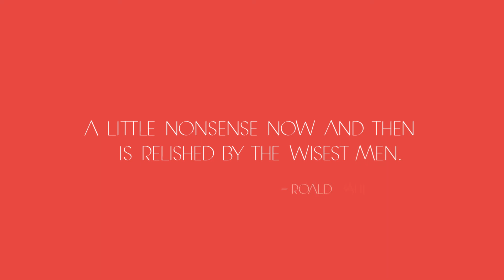Beyond Magic: Spectacle of the Real - David Blaine - BUCK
BUCK designed and animated the opening title sequence and graphics package for David Blaine’s 2016 ABC special, “Beyond Magic,” and his subsequent live tour. I was responsible for storyboarding several key sequences, and designing the bespoke typeface used for the film.

2016 Emmy Winner for Outstanding Motion Design.